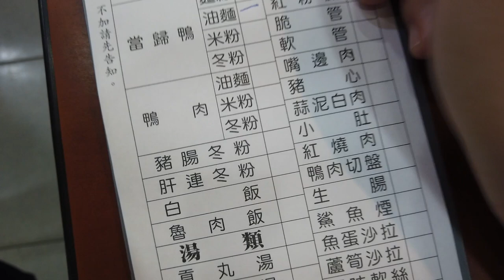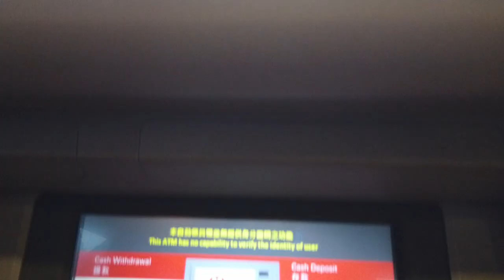日本人上班族愛吃台灣的當歸鴨肉油麵70台幣 便宜好吃！油豆腐30燙青菜30 古早味老店。中山區 近中山國中站 【古意擔仔麵】📍地址:台北市中山區合江街186號之一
【古意擔仔麵】
📍地址:台北市中山區合江街186號之一
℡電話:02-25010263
⏰ 月曜日
11時00分～20時30分
火曜日
11時00分～20時30分
水曜日
11時00分～20時30分
木曜日
11時00分～20時30分
金曜日
11時00分～20時30分
土曜日
11時00分～20時30分
日曜日　定休日
⏰營業時間:11:00–20:30
每週日公休
🚌YouBike微笑單車 2.0: 江寧公園
Youtube支援の寄付はこちらから！可能です！
YouTubeの運営に使わせて頂きます。
Amex,VISA,MasterCard,Dinners,JCB,Discoverがご利用いただけます。